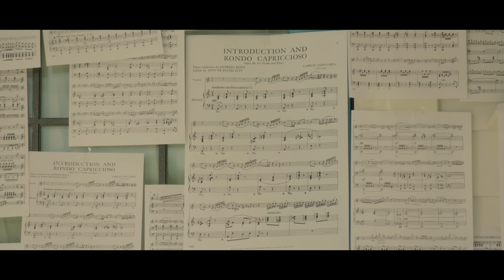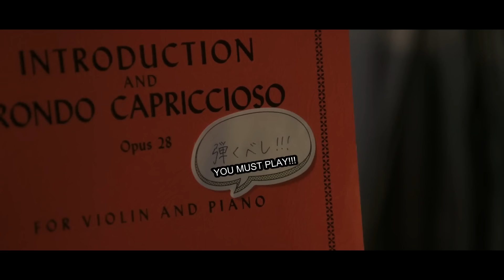7!! - Orange オレンジ Fanmade MV「四月は君の嘘 Your Lie in April」Live Action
Movie Title: 四月は君の嘘 Your Lie in April 2016
Song: 7!! - Orange